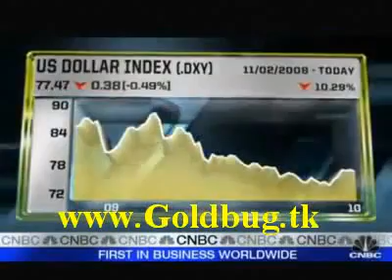ECONOMIC COLLAPSE 2010 PETER SCHIFF TOP PREDICTIONS DECADE OF SIN PAYING FOR OUR SINS